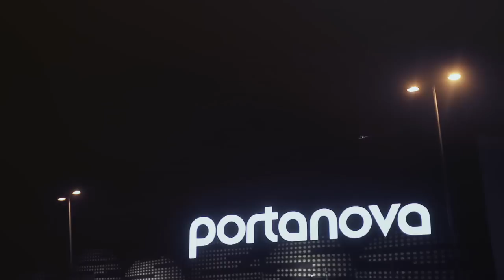Portanova Fashion Incubator 2012 - Short Resume